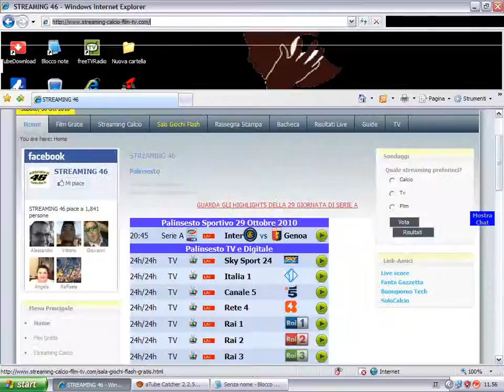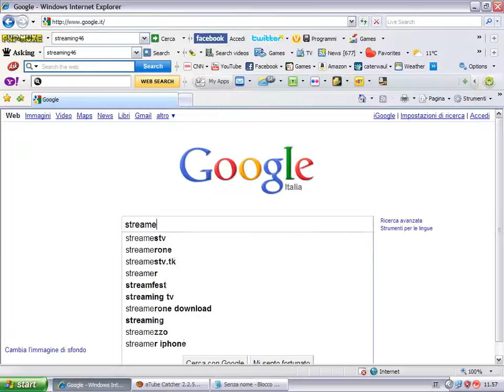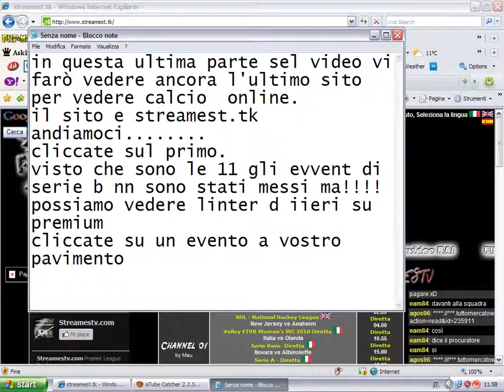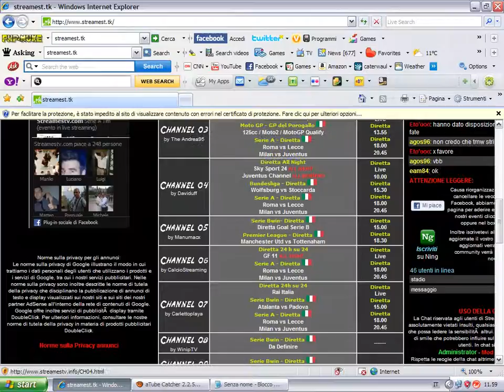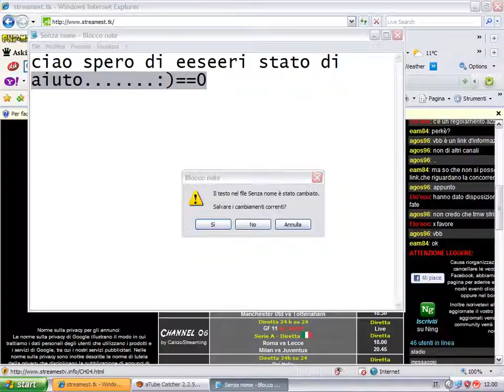guardare calcio online parte 3.wmv